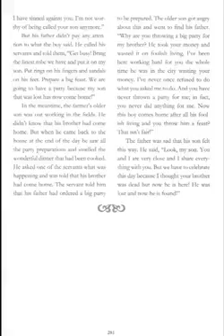ภาษาอังกฤษ สู่สังคม ASEAN EP.06